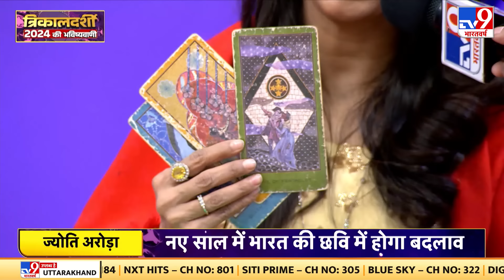TV9 Studio में मौजूद देश के 24 त्रिकालदर्शी ने साल 2024 को लेकर की कई भविष्यवाणी | EXCLUSIVE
TV9 स्टूडियो में मौजूद देश के 24 त्रिकालदर्शी ने साल 2024 को लेकर की कई भविष्यवाणी | EXCLUSIVE